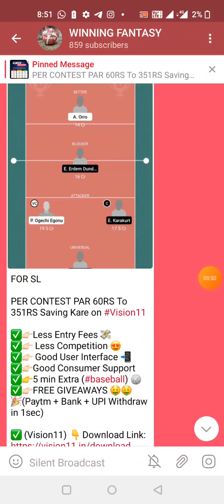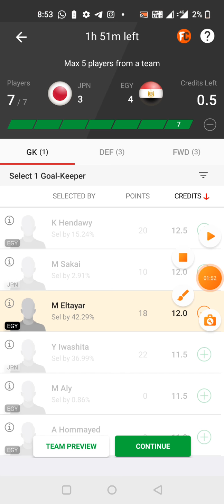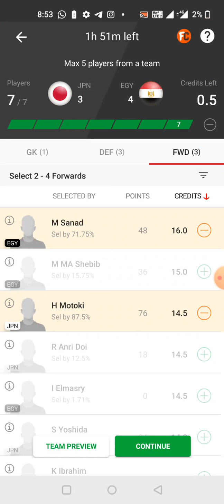JPN vs EGY | JPN vs EGY HANDBALL DREAM11 TEAM | JAPAN vs EGYPT TOKYO OLYMPIC MEN'S HANDBALL MATCH